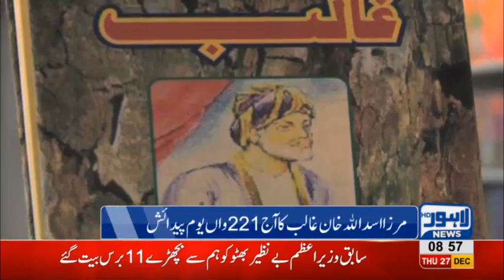221th death anniversary of Mirza Ghalib observed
221th death anniversary of Mirza Ghalib observed